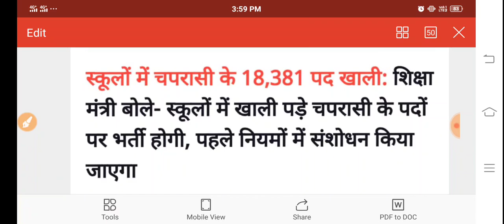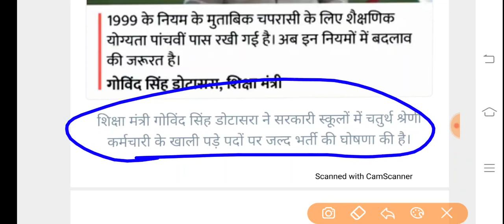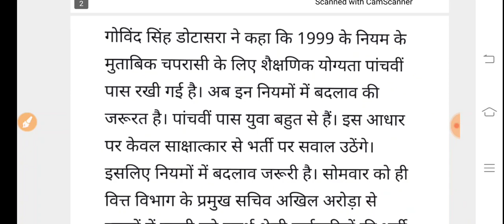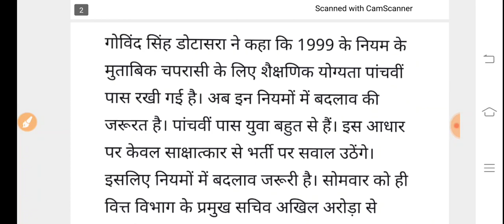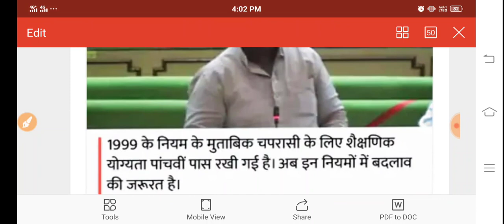Rajasthan New Bharti /राजस्थान नई भर्ती 18381 पदों पर/राजस्थान सरकार का बड़ा फैसला -सबसे पहले -देंखे